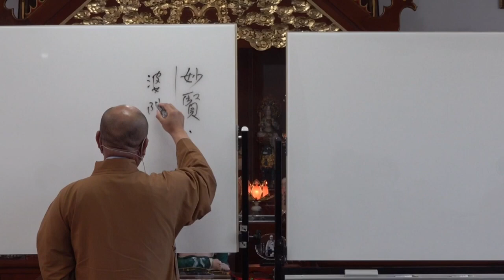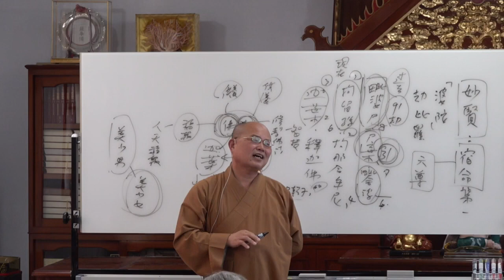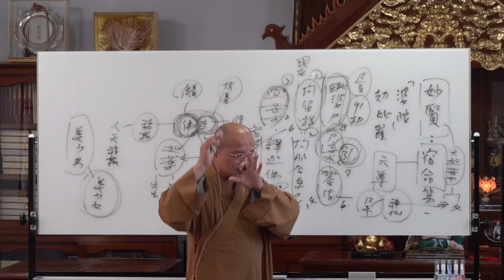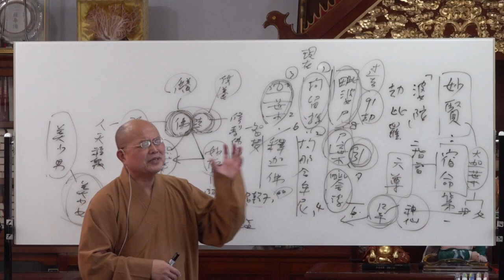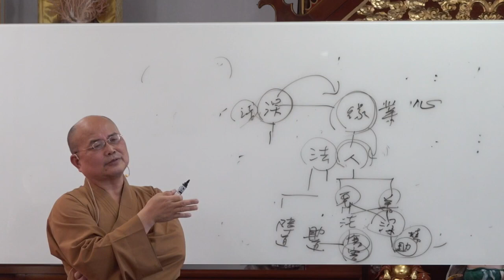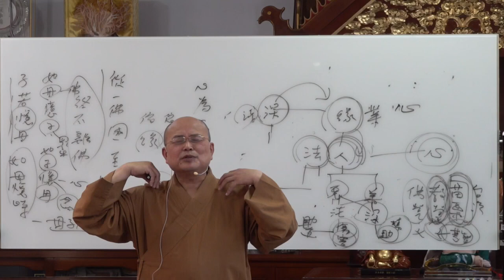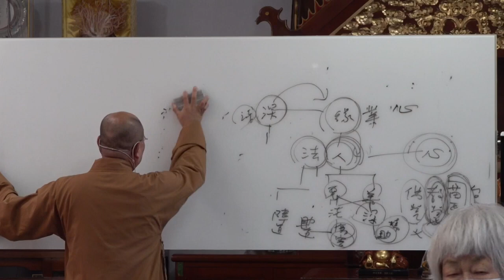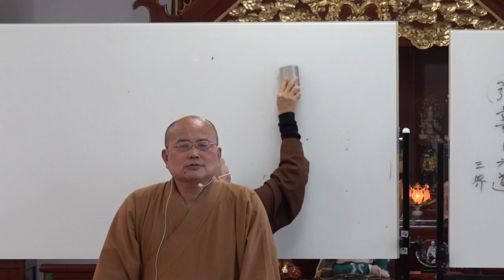佛陀的一生第08講~苗栗淨覺院~20221106